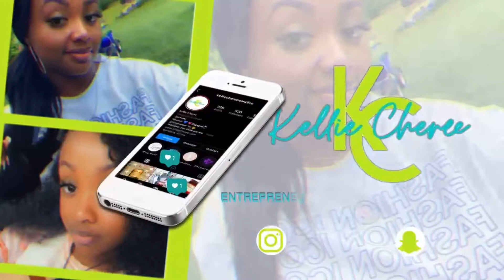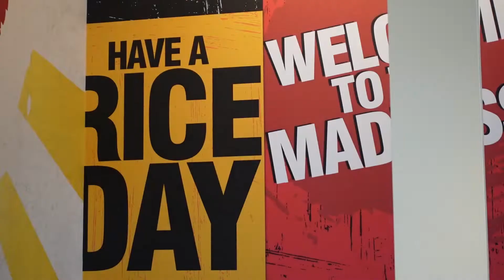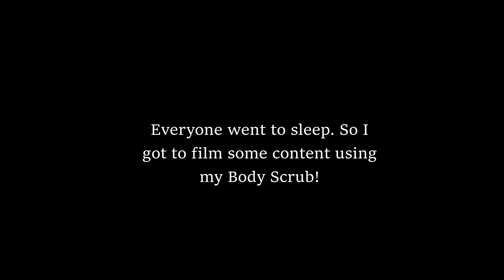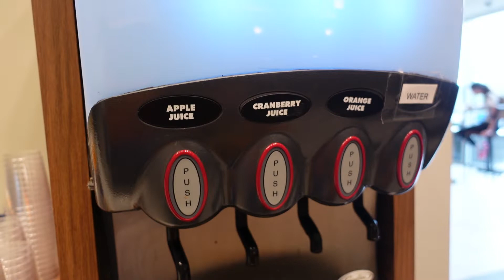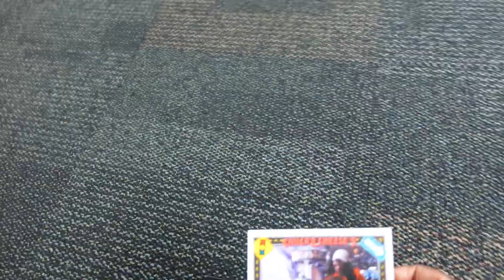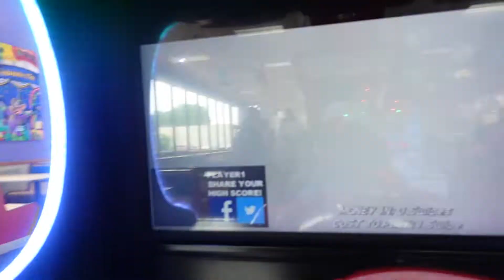Vlog:FAMILY BIRTHDAY VACATION+TRYING ALOT OF NEW FOOD+MINI SHOWER ROUTINE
Hey ya'll were back and sorry for the late upload! We had so much for Ayden 6th birthday! I hope you all enjoy this laid back vlog. I try my hardest to make it a Vibe. Also the food I got was the buffalo mac and cheese from Macs.
We stayed in Brookfield Milwaukee,Wi
Places to Eat